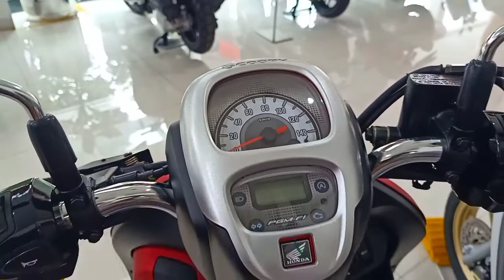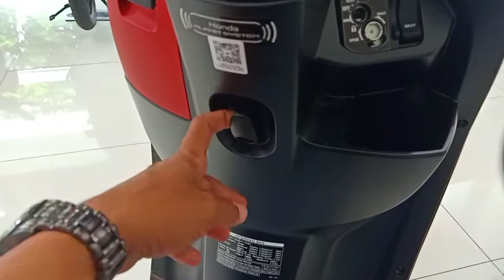Begini jika ALL NEW HONDA SCOOPY disandingkan dengan NEW HONDA SCOOPY 2019 (LAMA)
Saat All new honda scoopy dengan honda scoopy 2019 dijejerkan,nah pasti bingung yamg mau beli scoopy.

All new scoopy menggunakan Tipe Mesin 4 langkah, SOHC, eSP, Pendingin Udara
Sistem Suplai Bahan Bakar PGM-FI (Programmed Fuel Injection)
Tipe Tranmisi Otomatis , V – Matic
Rasio Kompresi 10 : 1
Daya Maksimum 6,6 kW (9 PS) / 7.500 rpm
Silahkan berikan pendapat dan alasannya ya.